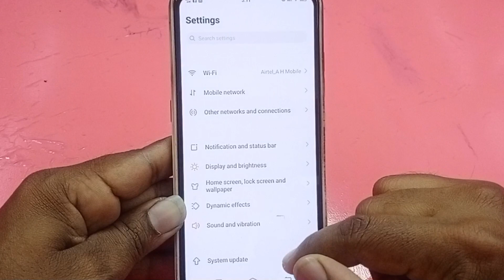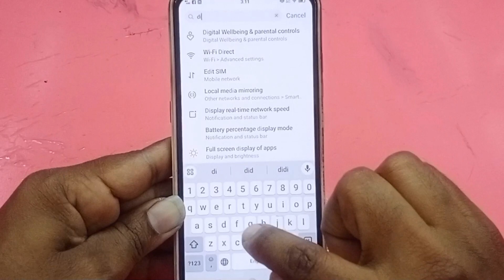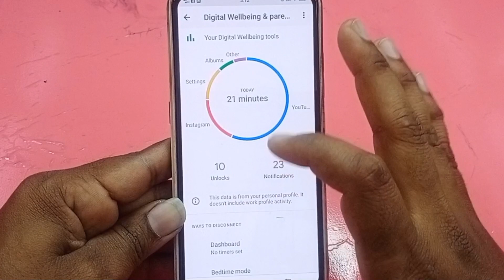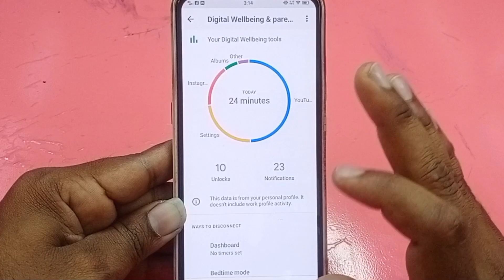Apne Phone ka Screen Time Kaise Dekhe | How to Check Screen Time on Android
Hello dosto is video me maine bataya hu android smartphone ka screen time kaise dekhe
Umeed hai aapko e video pasand aayegi